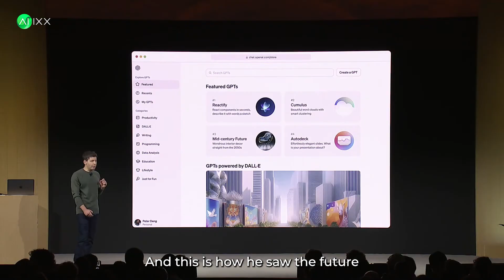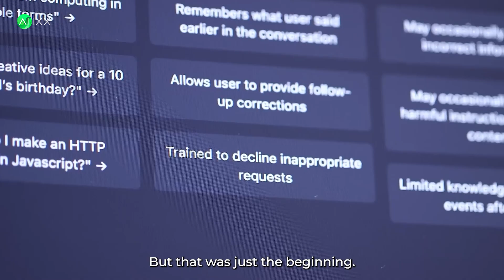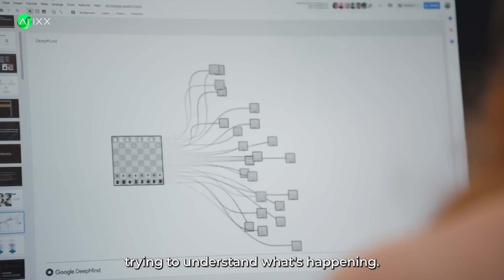Sam Altman's Shocking Prediction: 'We'll Solve ALL of Physics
In 2015, Sam Altman made an impossible prediction about AI that got him ridiculed by the world's top scientists. Nine years later, everything he said is coming true. Watch the journey of how one man's controversial vision for artificial intelligence became our reality. The ending will leave you speechless.